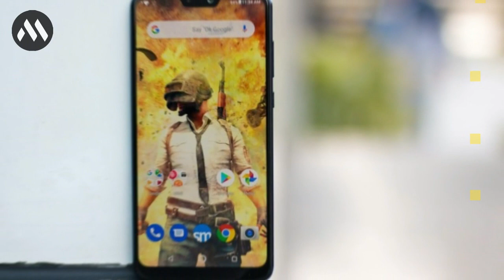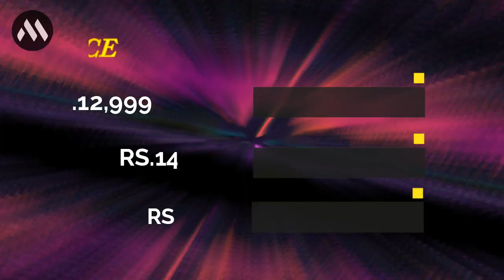Asus Zenfone Max Pro M2 | The new budget king | 2018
ASUS M2 PRO | The new budget king |

Asus Zenfone Max Pro M2 Unboxing & Overview this comes with a Snapdragon 660 SOC has a 6.26" Full HD+ Screen with Gorilla Glass 6 it has a rear dual camera 12+5MP and a new 13 MP front facing camera and 5000 mah battery.